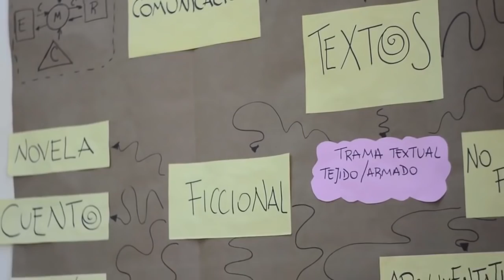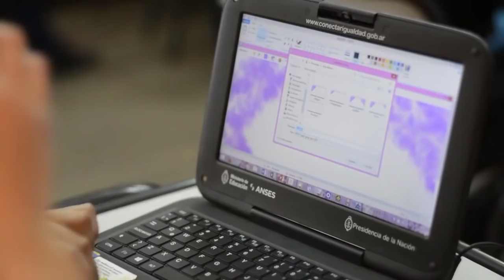GRISELDA SCHWEITZER VICE DIRECTORA NAPOLEON URIBURU SORTEO DE ALUMNOS PARA LA ESCUELA PROA